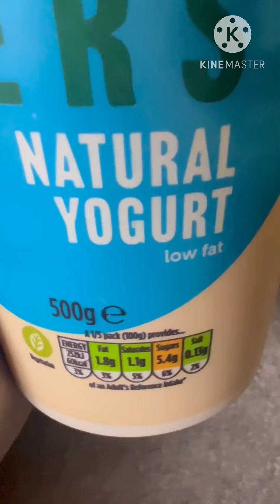BANANA BLOSSOM SALAD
Banana blossom or puso ng saging salad